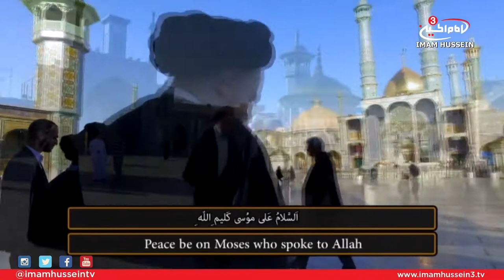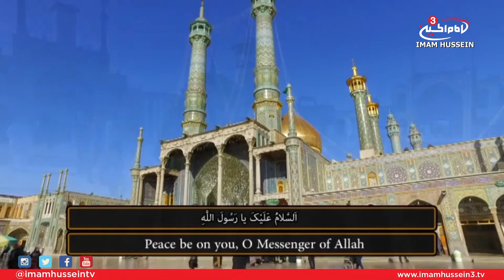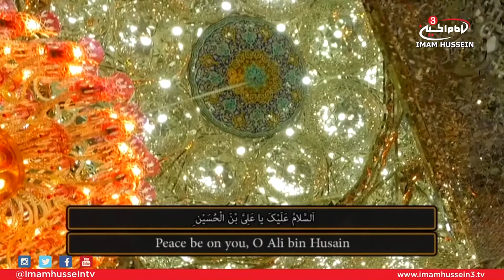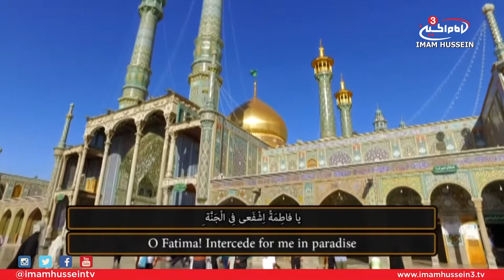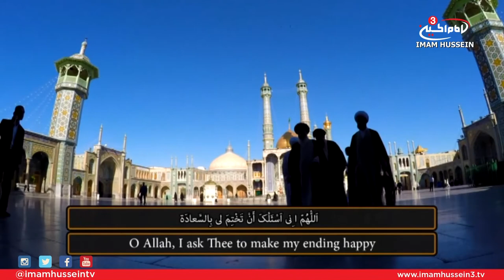Ziyarah of Lady Fatima Al-Ma'suma